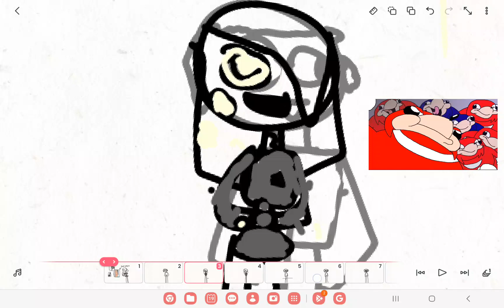May 19, 2023(2)